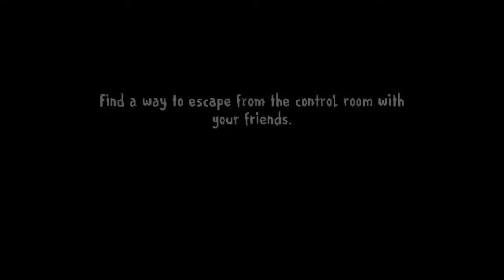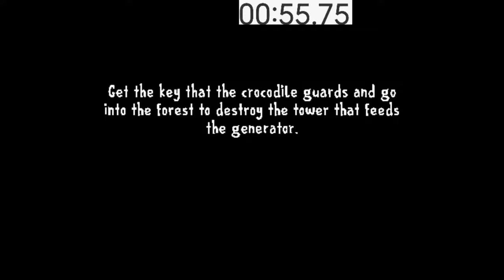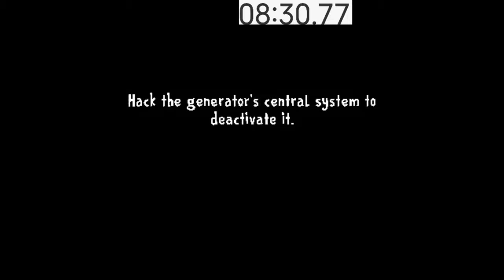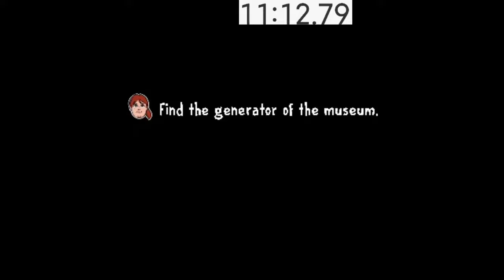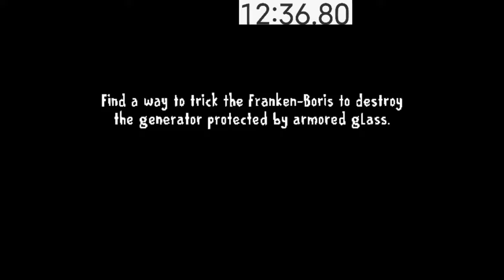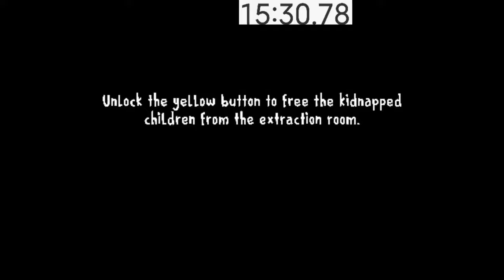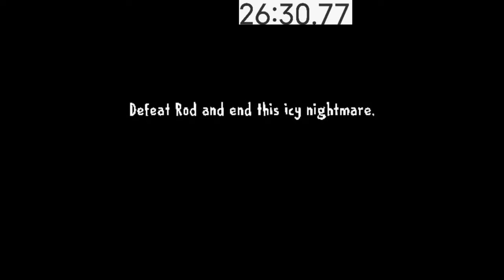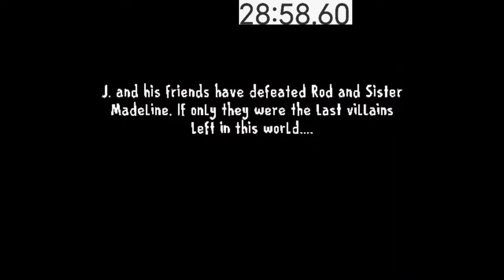ICE SCREAM 8 SPEEDRUN - Full Gameplay WR (World Record)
Welcome Back guys! In this video, I present the ultimate ICE SCREAM 8 speedrun, showcasing the full gameplay that sets a new world record! Join me as I navigate through the chilling levels, solve intricate puzzles, and evade the terrifying Ice Cream Man in record time.

Watch as I demonstrate advanced strategies and techniques to complete the game faster than ever before. Whether you're a fan of horror games, speedrunning, or just love Ice Scream, this video is packed with thrilling moments and expert gameplay that you won't want to miss!

 my device spec:
iphone 7plus
video recorder:
vivo y 75
video editor:
power director app
inshot app
thumnail maker:
canva app

00:00 Intro
00:15 escape from control room
00:39 destroy rod's cottage play
07:28 find generator of laboratory
11:21 find generator of museum
15:00 enter extraction room
15:41 unlock yellow button to free kidnaped kids
22:44 eagle 's junior school memory
26:39 defeating rod and end the nightmare